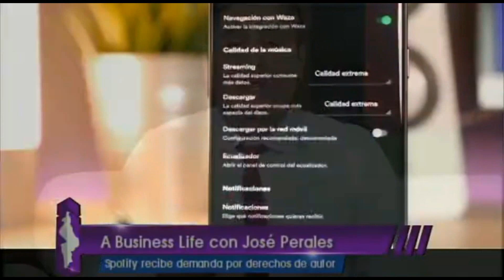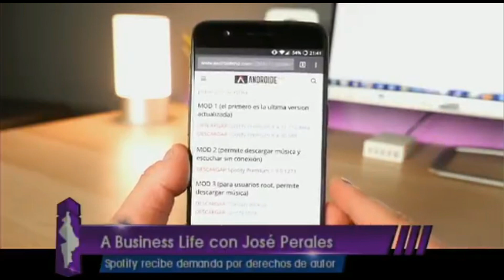Spotify recibe demanda por derechos de autor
Colaboración en el Canal 28 TVNL.